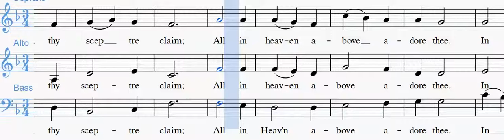Holy God we praise thy name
created with museScore 2.0